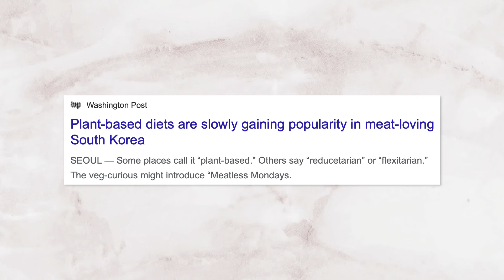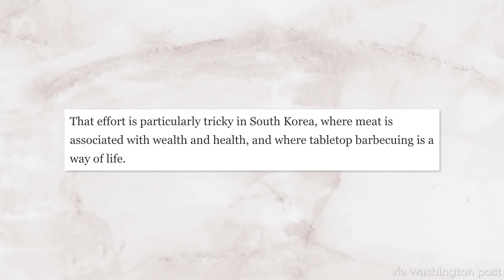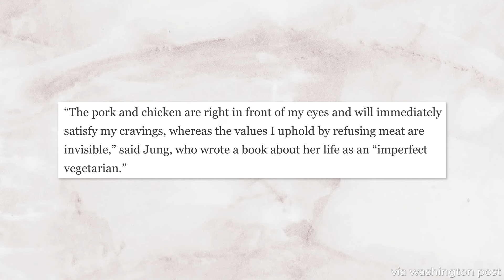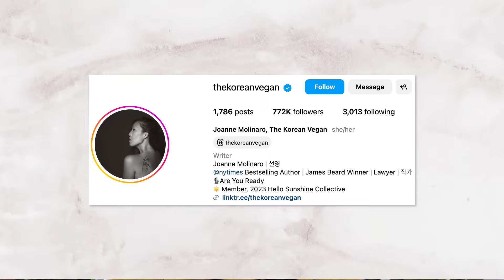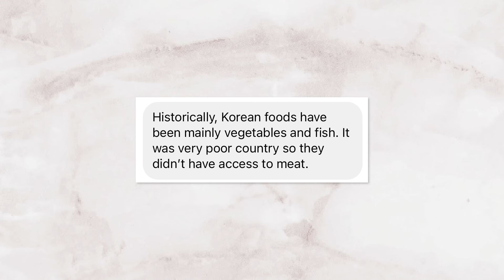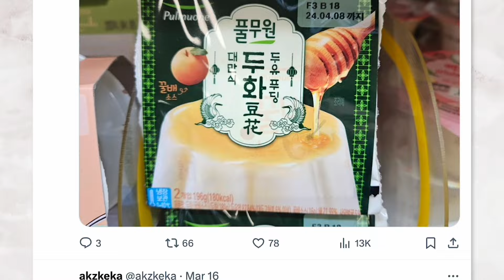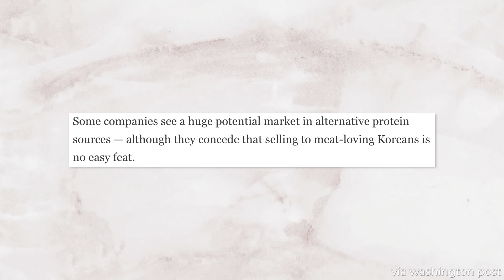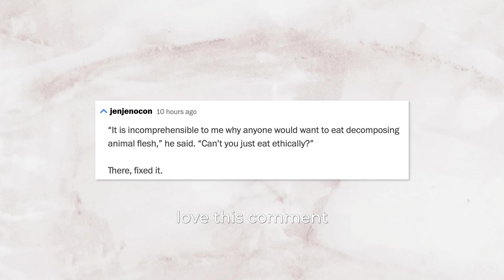Is Veganism Taking Off in South Korea?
Today we're discussing a recent Washington Post article that details all the ways veganism is on the rise in South Korea.

Why do people hate vegans?

Survivorship in International Chain Restaurant in
Korea:

Intro 00:00
State of veganism in South Korea 01:16
Meat eating and wealth 02:10
Korean barbecue and banchan 03:39
Food "experiences" 04:58
K-BBQ and Figure Skating 06:25
The appeal of Korean barbecue 08:13
Korea's rising meat consumption 09:19
American fast food chains in Korea 10:55
Challenges of being vegan in Korea 11:52
"Bideong/no-chunk" approach 12:50
Korean vegan social media challenges 13:55
Pollution and factory farming 15:45
Korean alt meat companies 16:47
Korean government support 17:22
Pushback 18:26
Final thoughts 19:37